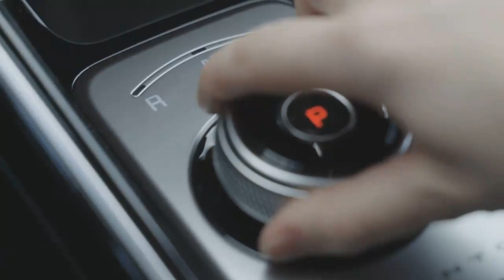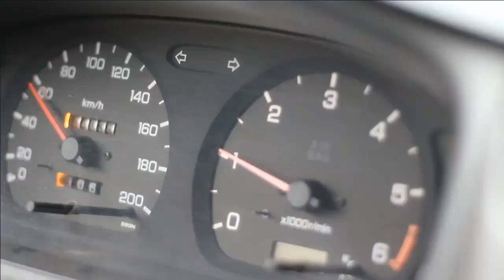Tips Merawat Mobil Matic Agar Lebih Awet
Merawat mobil matic sebenernya hampir saa dengan mobil konvensional, namun silahkan di simak untuk tips perawatan pada mobil matic